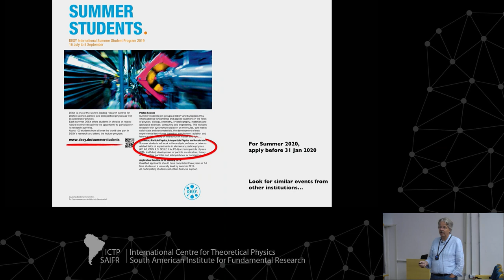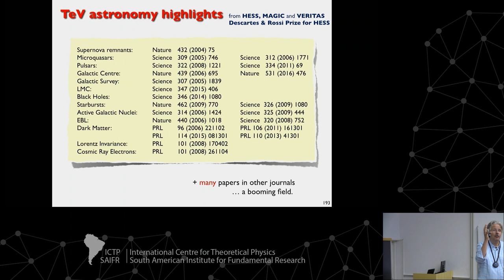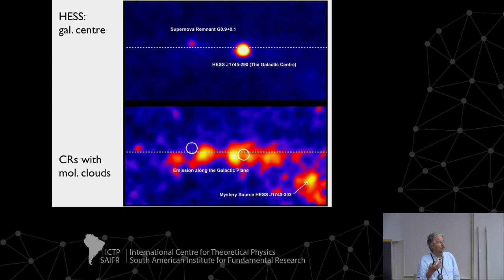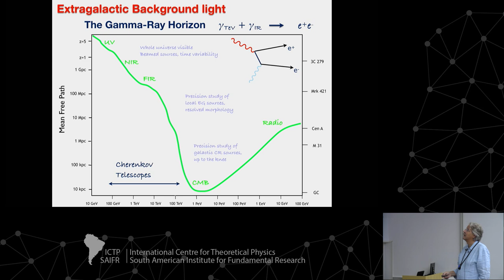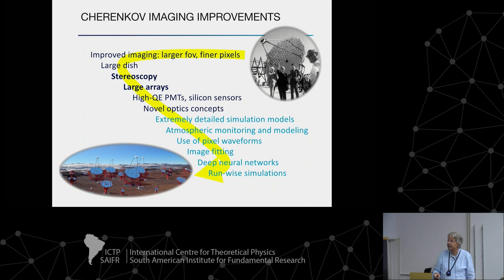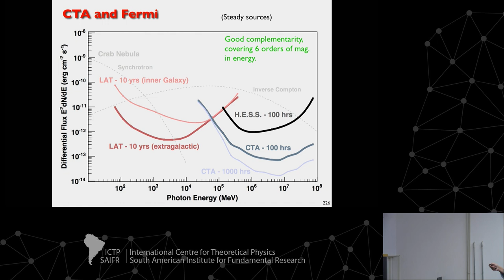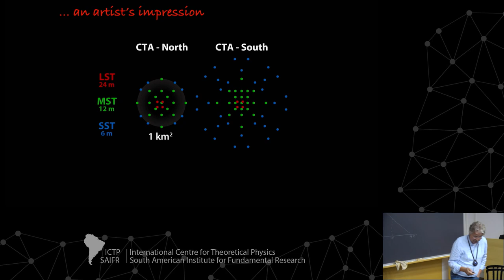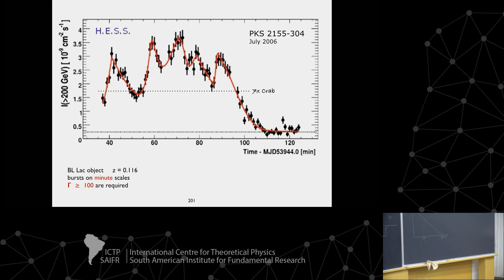Measuring astroparticles (4 of 5)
School on High Energy Astrophysics

Speakers:

- Johannes Knapp (DESY Zeuthen, Germany)